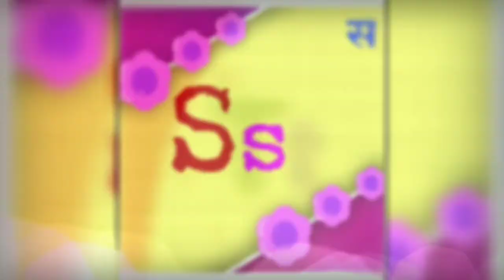Alphabet learning | 26 letters | Capital and small | Uppercase and Lowercase | इंग्रजी वर्णमाला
इंग्रजी वर्णमाला
अन्ग्रेजी वर्णमाला
English alphabet
26 letters in Uppercase and in lowercase
Capital and small letters